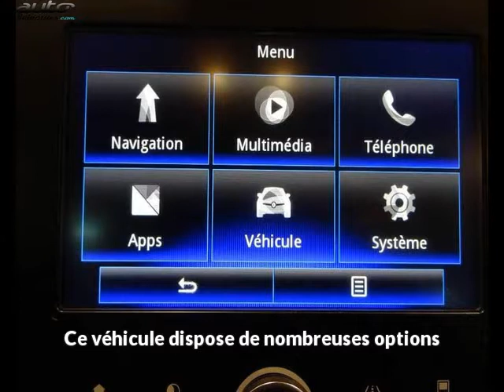Renault megane occasion visible à Valence présentée par Renault valence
Cette Renault megane occasion disponible à Valence dans le 26 est mise en vente par Renault valence - 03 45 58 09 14 - tous les détails sont